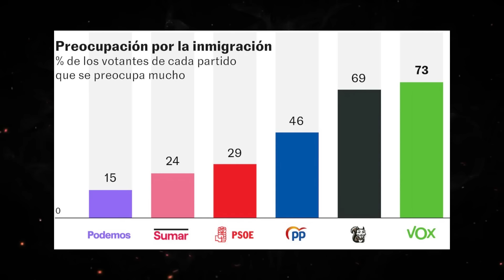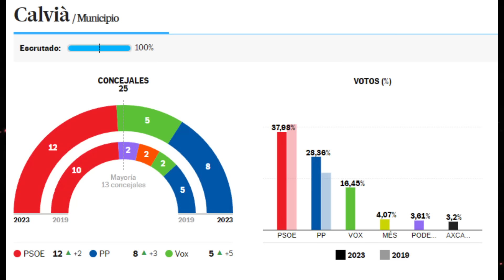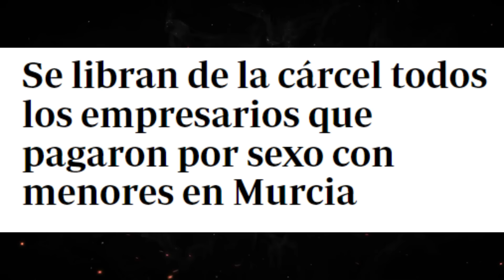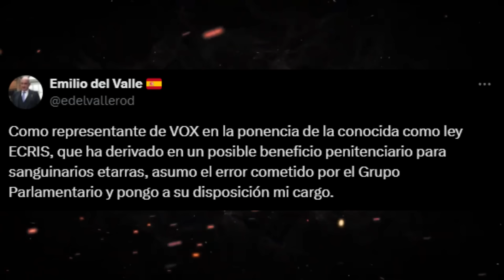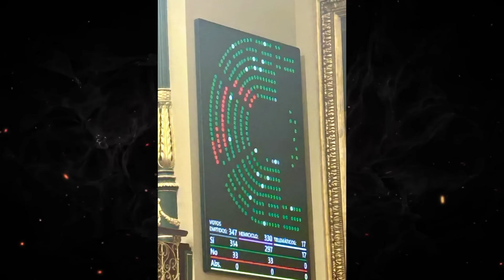ACTIVISTA ANTI VOX CELEBRA un ESCRACHE a ABASCAL... y TERMINA ESCRACHADA! DIMISION en VOX?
El tiempo pone cada uno en su sitio como hace hoy con la indepe Pilar Rahola, tras celebrar un escrache a VOX hace unos años...